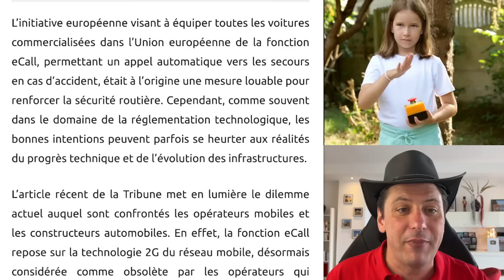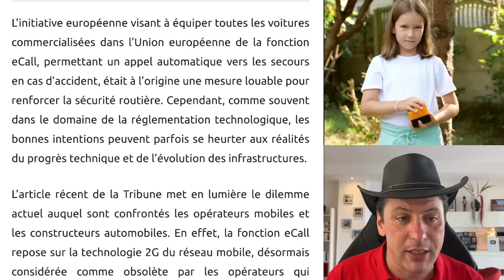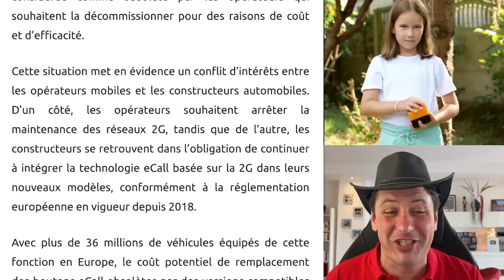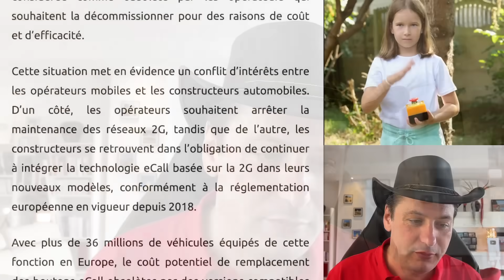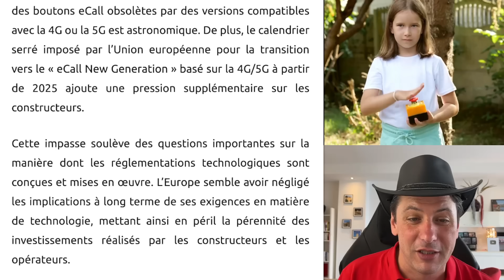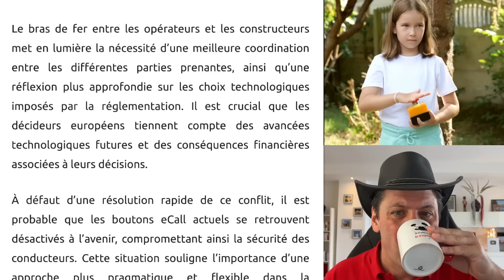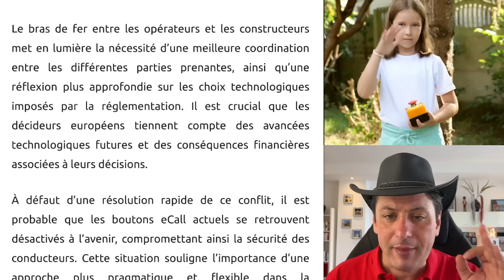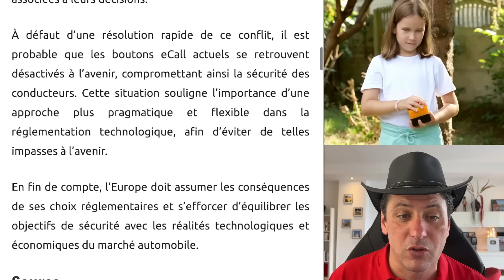Nouvelle Clownerie Européenne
eCall : un bouton d'urgence en danger 🔥 Les voitures connectées au cœur d'un bras de fer entre opérateurs et constructeurs. Une réglementation européenne qui tourne au casse-tête technologique, mettant en péril la sécurité routière. Quand l'innovation se heurte à l'obsolescence, qui paiera la facture ?